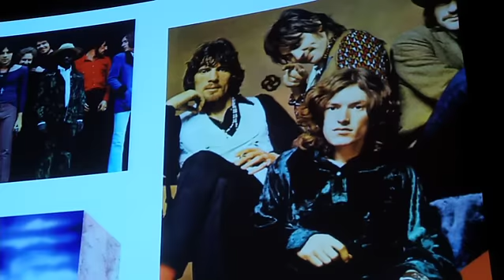Catch A Fire - Ed Cherney | GRAMMYs